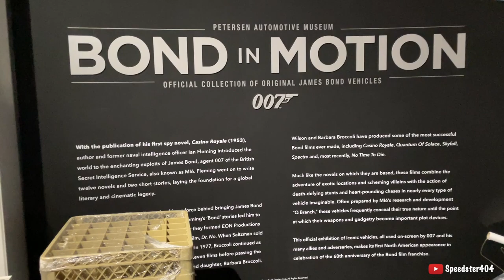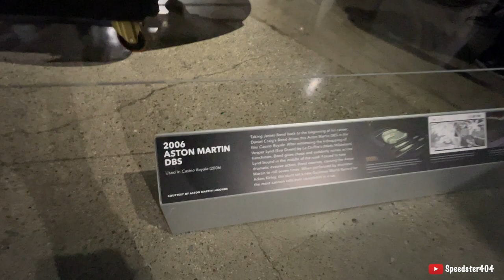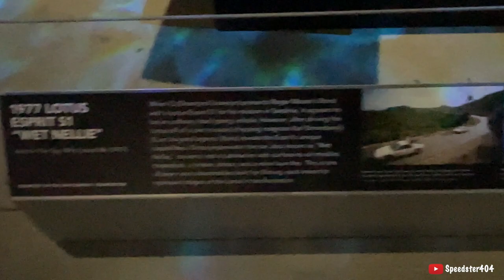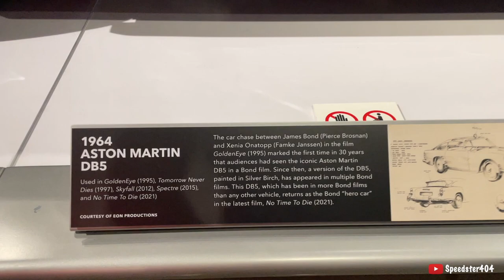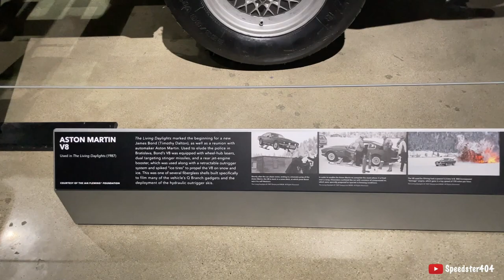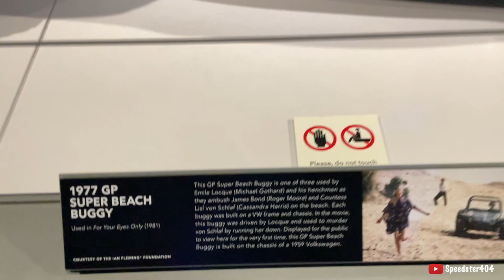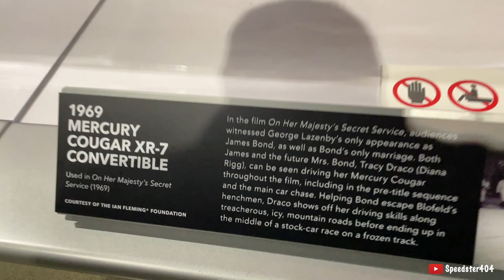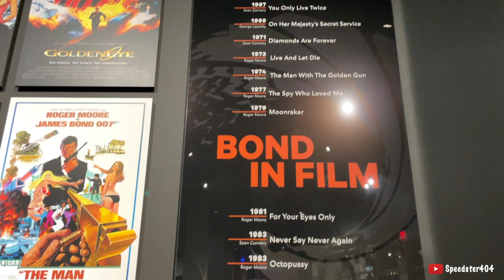The LARGEST 007 James Bond Movie Car Collection On Display! Aston Martin DB5, Vanquish, Lotus Esprit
Peterson Automotive Museum presents "Bond in Motion", which is the largest James Bond Movie Car collection on display. All the vehicles are original movie cars used in the film or stunts.
1.1 Dr. No (1962)
1.2 From Russia with Love (1963)
1.3 Goldfinger (1964)
1.4 Thunderball (1965)
1.5 You Only Live Twice (1967)
1.6 On Her Majesty's Secret Service (1969)
1.7 Diamonds Are Forever (1971)
1.8 Live and Let Die (1973)
1.9 The Man with the Golden Gun (1974)
1.10  The Spy Who Loved Me (1977)
1.11  Moonraker (1979)
1.12  For Your Eyes Only (1981)
1.13. Octopussy (1983)
1.14  A View to a Kill (1985)
1.15  The Living Daylights (1987)
1.16  Licence to Kill (1989)
1.17  GoldenEye (1995)
1.18  Tomorrow Never Dies (1997)
1.19  The World Is Not Enough (1999)
1.20  Die Another Day (2002)
1.21  Casino Royale (2006)
1.22  Quantum of Solace (2008)
1.23  Skyfall (2012)
1.24  Spectre (2015)
1.25  No Time to Die (2021)
2 Non-Eon films
2.1 Casino Royale (1967)
2.2 Never Say Never Again (1983)